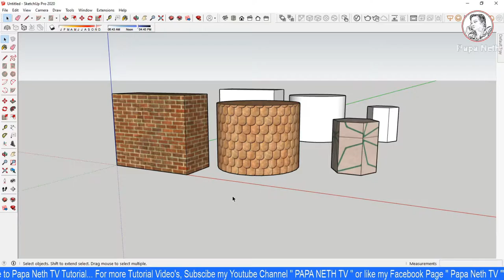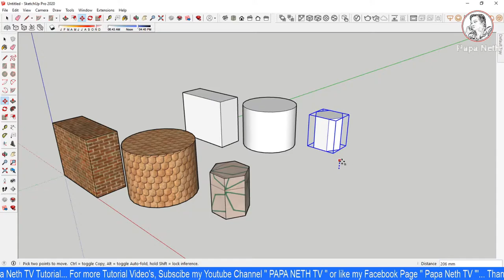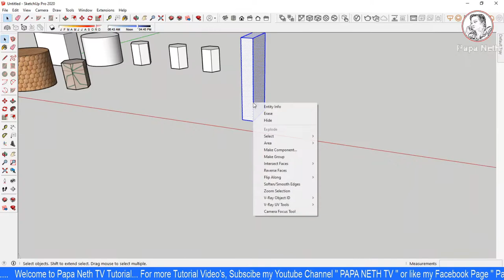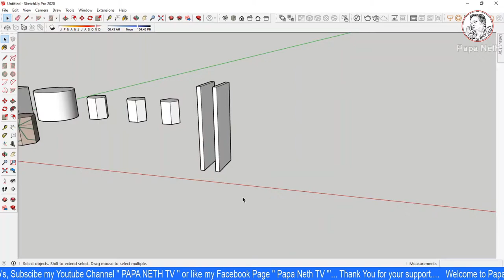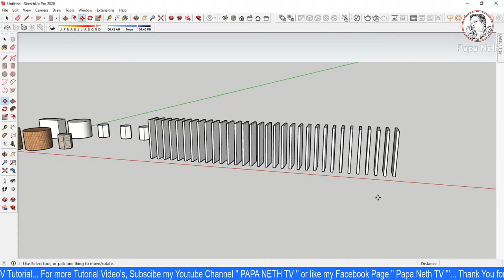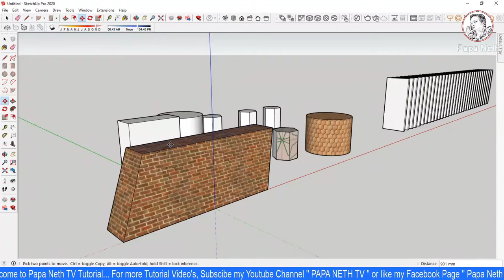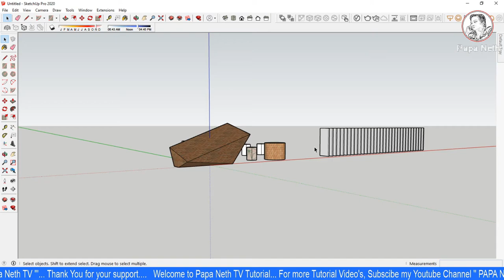SketchUp Tutorial | Tool Menu Bar | Move | Tagalog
In this video i will show you the basic manipulation of SketchUp  “Tools Menu Bar ” and its Components.